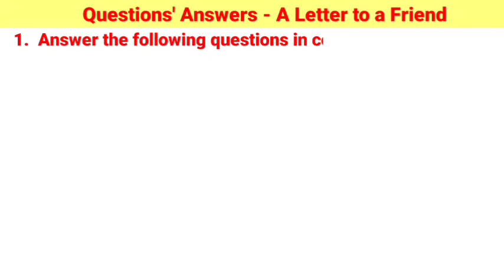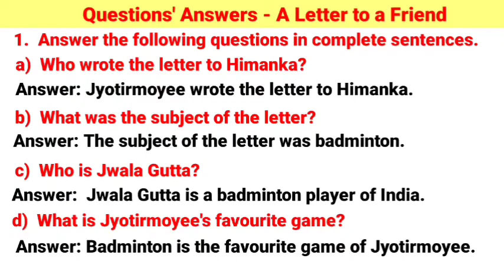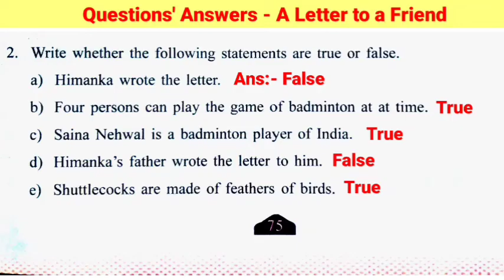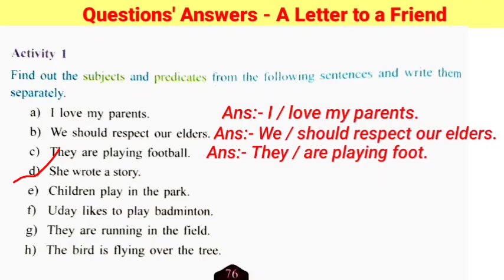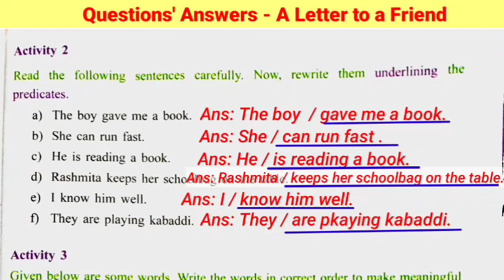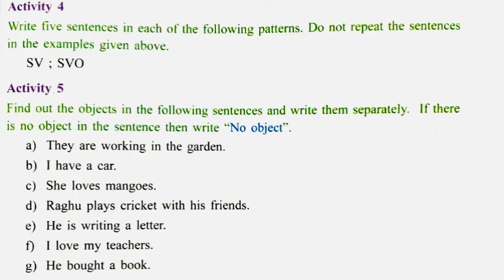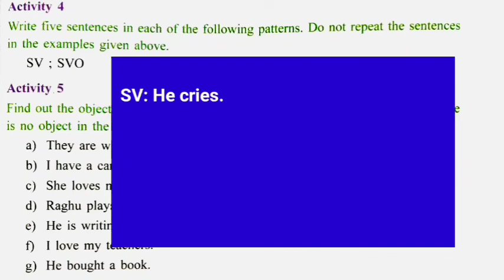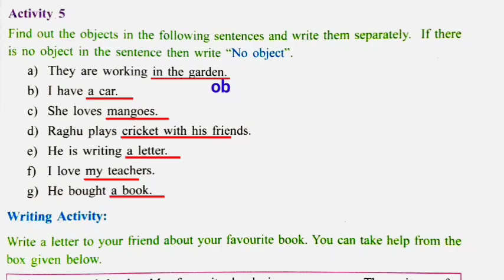'A Letter to a Friend' Class 5 English Lesson 16/Full Question Answer in Assamese /A.Jatiya Bidyalay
ALetterToaFriend QuestionAnswer অসমজাতীয়বিদ্যালয় , In this video Assam Jatiya vidyalaya class 5 English textbook lesson 16"A Letter to Friend" Question Answer is fully explained in Assamese.

A Letter to a friend  class 5 question answer
A Letter to a Friend  in Assamese  class 5
A Letter to a Friend class 5 English question answer

/youtu.be/DOx4HdsP-d